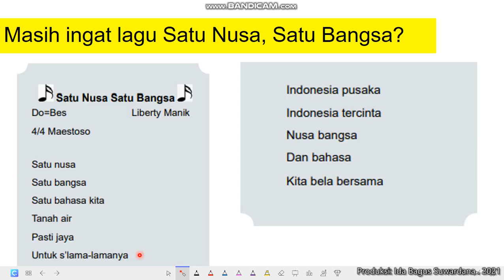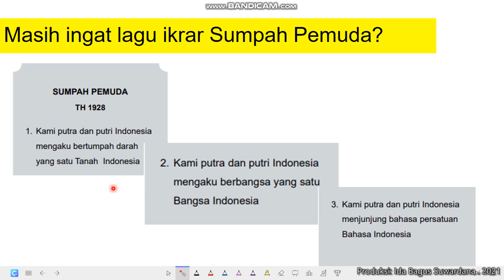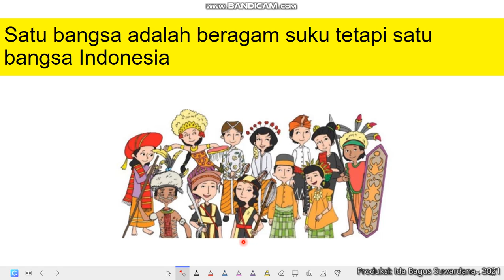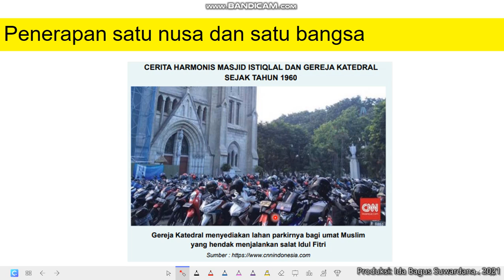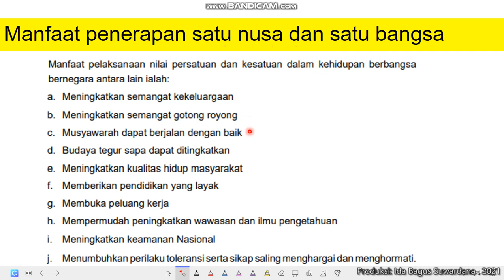Satu Nusa dan Satu Bangsa